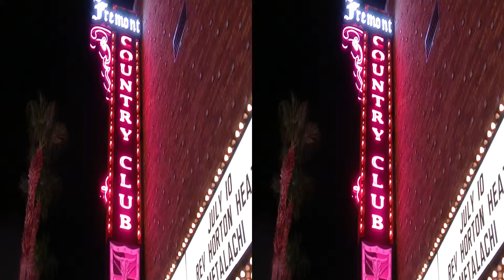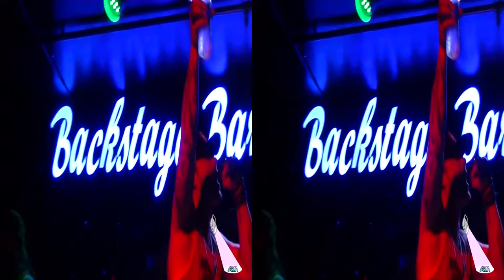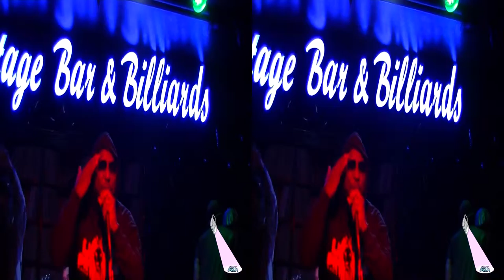HUNTER BEARD: BUZZTV SEASON 4 EPISODE 33 3-D